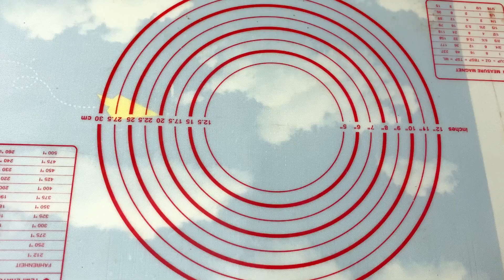Cinnamon Roll | Glazed Cinnamon Roll | Cinnamon Roll with Cream Cheese Frosting | Easy Bun Recipe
Ingredients for Cinnamon Roll:@DastarKhawanCooking
Ingredients for dough:
1 Egg (Anda)
Melted Butter (Makhun) 50 gm

Ingredients for filling:
Cinnamon (Darcheeni) Powder 1 Tbsp
Softened Butter (Makun) 80 gm